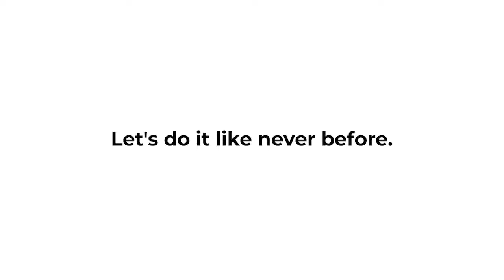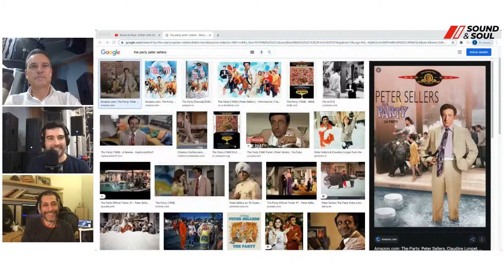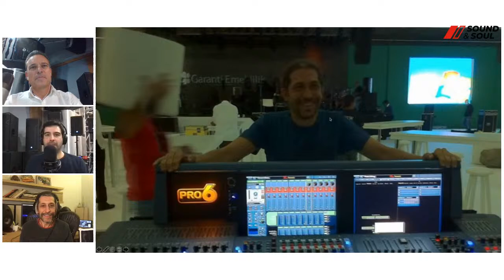Sound & Soul- S1/Ep1 with Alp Turac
How different is Studio, FOH or Monitor mixing?
Date: 2nd December
Time: 3PM London, 4PM Berlin, 6PM Ankara.

What is Sound and Soul? Informal talks with professionals that work behind the scenes and cameras but make fantastic shows possible. For us, they are the stars in our show, and we want to hear what they want to say about some matters of the AV industry.

Interviewed by Joel Damiano and Ignacio Chuliá.

Alp Turac: International Turkish sound engineer, graduated in SAE Austria. He is very experienced in recording and mixing engineer but also as FOH and Monitor engineer. He has worked in many different styles of music and performers.  Regularly, He gives lectures at SAE Istanbul and he participated in gigs such as Kodak Theater in LA, Carnegie Hall in NY or Concertgebouw in Amsterdam.